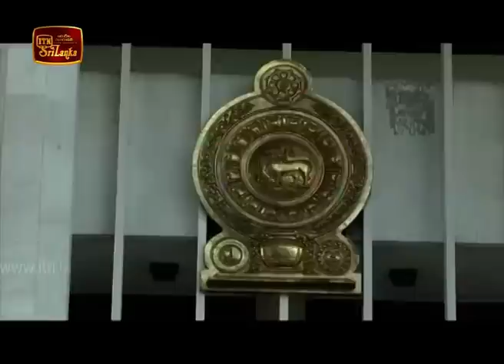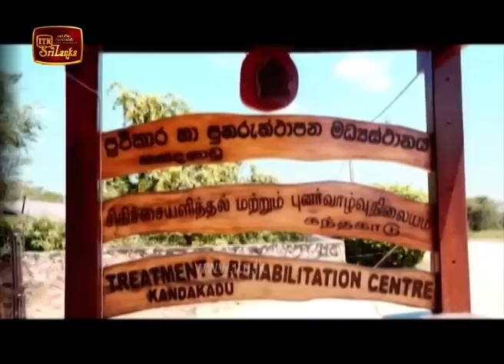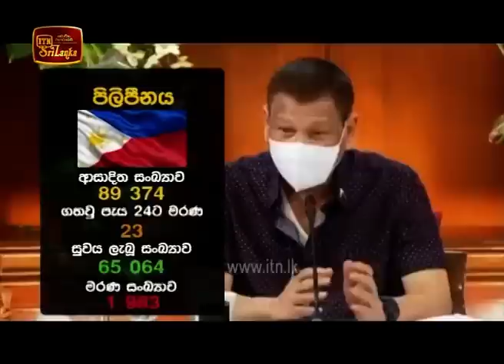ITN News 2020-07-31 | 12.00 PM